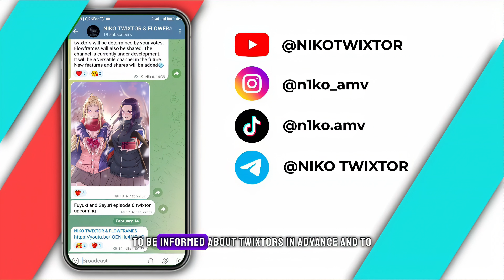ROBIN x COLORS 4K 60FPS TWIXTOR (CC and NO CC) - Honkai Star Rail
NIKO TWIXTOR
Honkai Star Rail Robin x Colors 4K 60FPS TWIXTOR
I would appreciate it if you would give me credit for using my twixtor.
4K CC and NO CC

anime
animeedit
animetwixtorclips
anime4k
animetwixtor4kclips
twixtor
twixtor4k
twixtor4kclip
twixtorclips
twixtorpack
twixtormakeing
twixtorforedit
twixtoredit